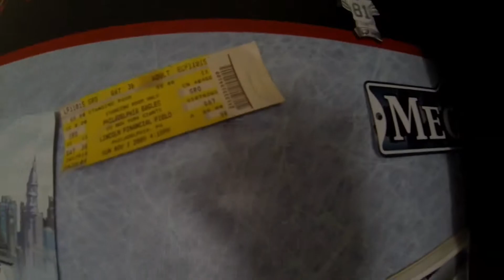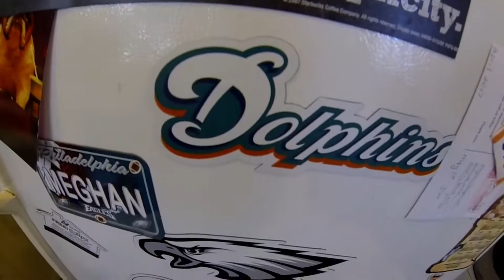LiViNg WiTh A phIlAdElPhIa EaGlEs FaN (Bonus Video #0.2)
I will do a follow up video when I get more content as the year goes on...  I have a feeling there will be some broken glass and furniture